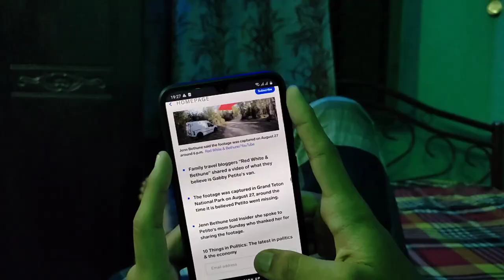Nightmare | Bangla Funny Video | TM's Studio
Nightmare of us | Funny Video | Bangla Funny Video | TM's Studio

Song:- Harry Potter - The Ultimate Indian Theme By mahesh.raghvan